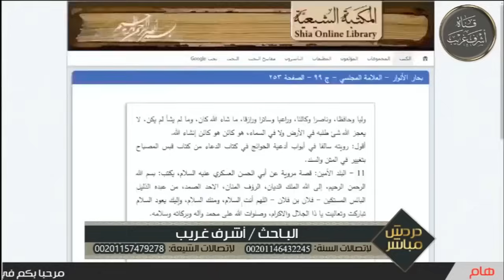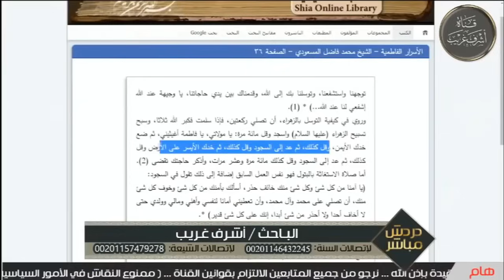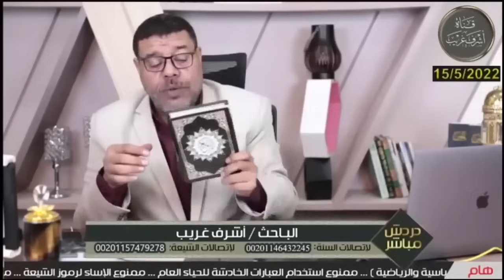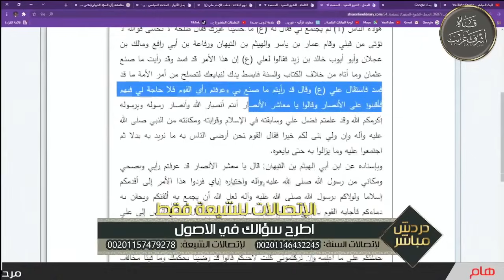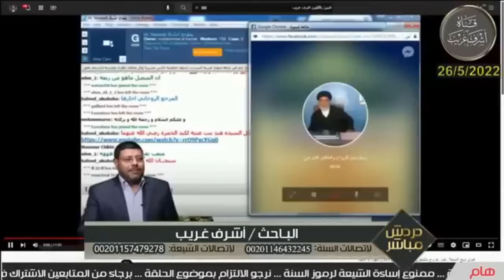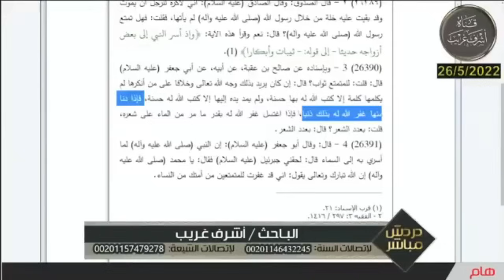دردش مباشر // الاتصالات على الشيعة 48 // سؤالك في الأصول